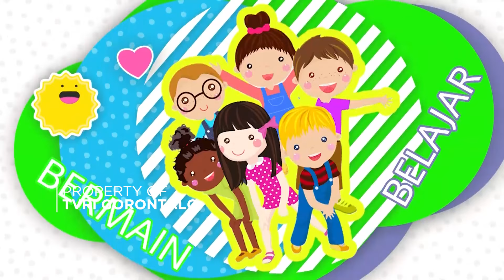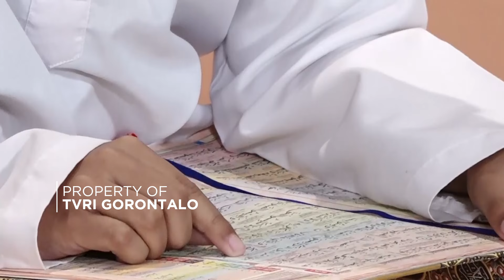Arena Anak ~ MI Al Huda Gorontalo